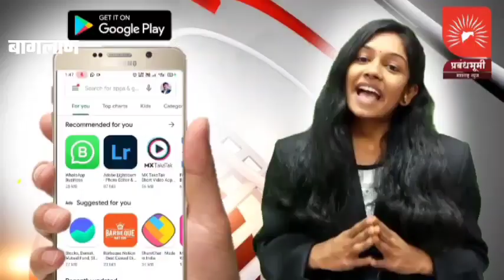धांद़्री गावातील महसुल विभागाचे सर्व अडचणी सोडवु